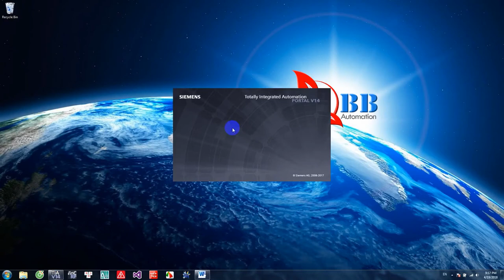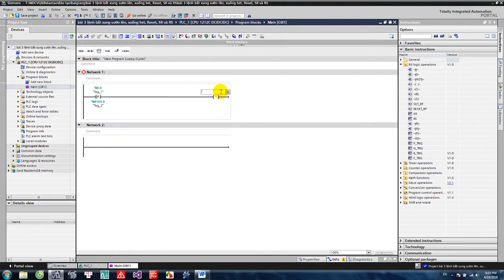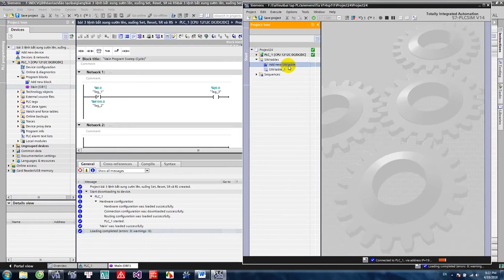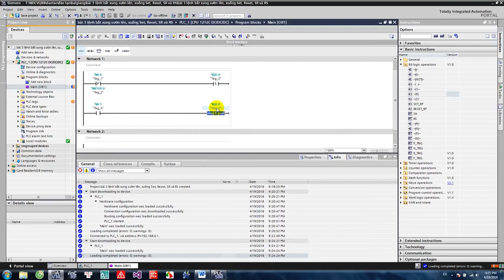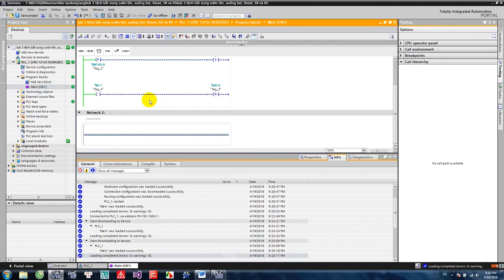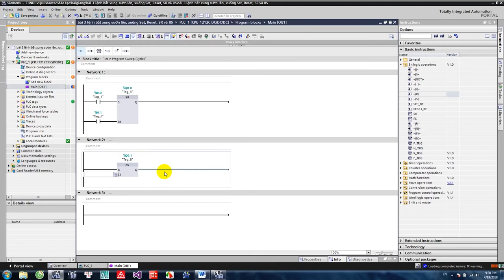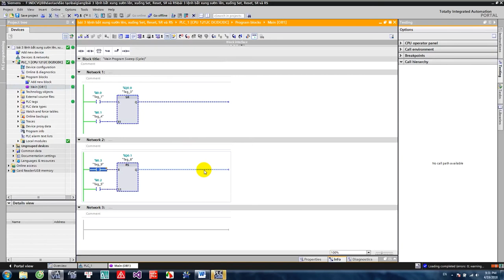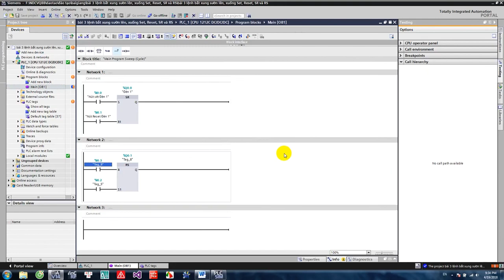Hướng dẫn PLC S7 1200 siemens tiaprotal bài 3